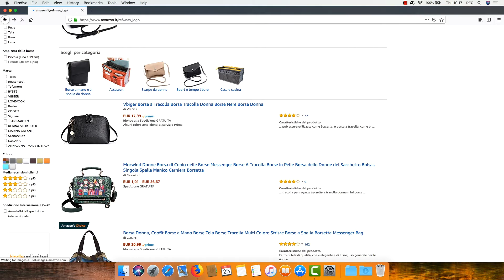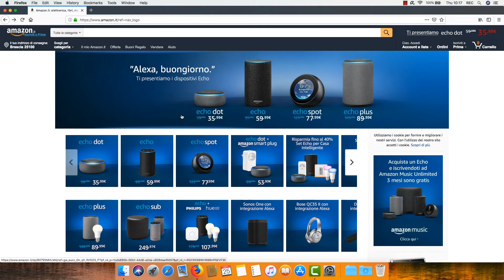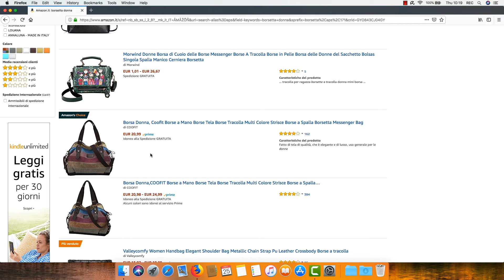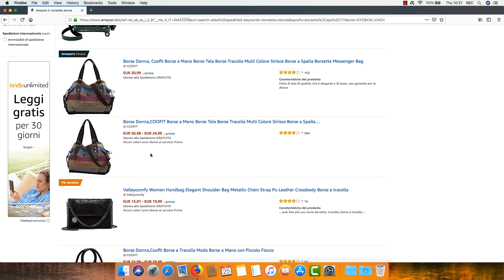Amazon Choice : Cos’è, Come Funziona e Come Ottenerlo per Guadagnare di Più con Amazon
Vediamo cos’è Amazon Choice, come funziona e come ottenerlo per i prodotti che vediamo su Amazon in modo da aumentare il proprio fatturato e guadagnare di più.

CONTENUTO DEL VIDEO:

Amazon Choice cos’è
Amazon Choice come funziona
Perchè ottenere Amazon Choice
Mette in evidenza il prodotto al cliente
Benefici dell’Amazon Choice
Utilizzato da Amazon Alexa
Come ottenerlo e caratteristiche dell’account